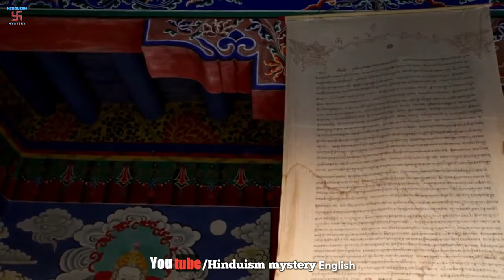The first person to climb Mount Kailash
Shankaracharya Maharaj

Milarepa,Story of Milarepa,Acharya Milarepa,Tibet Guru Milarepa discourse,Story of Milarepa,the great tantrik of Tibet,Brief Biography of Milarepa,the greatest yogi of Tibet,Mountain Kailash,Mysteries of Mount Kailash,The only man to climb Mount Kailash

Producer Director - Shankar sharma
 (Nimeda Jaipur)

Language Editor - Hemant Sharma
( Tolltex Sanganer Jaipur Raj.)

Writer & Lyrics -  Sneha Sharma

Recording - Signature studio jaipur

According to the beliefs of mythological texts, Vedas, folk tales and scriptures, Upanishads, Shiva Mahapuran, Skanda Purana, why no person has been able to climb Mount Kailash till date?  Does Lord Shankar live on Mount Kailash?  Is Mount Kailash full of mysteries?  But today we have tried to give you information about who was the only person to climb Mount Kailash.  We hope that you will agree with the information provided by us.

Medium - Shiva Mahapuran, Skanda Purana mythology etc.

 Language - English

This video is now available in Hindi language also

The video you are about to watch is inspired by Hindu mythology and folk tales.  These stories are based on religious texts believed to be thousands of years old.  And some stories are true which have happened recently.  Please note that we do not intend to hurt the sentiments of any particular individual, sect or religion.
Hinduism mystery

Thanku Hinduism mystery English